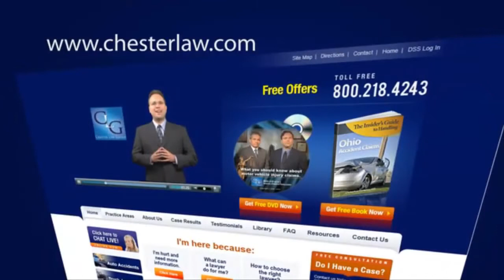Intentionally Caused Injuries | Ohio Personal Injury Law Firm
Chester Law Group is an Ohio injury law firm that handles various types of personal injury cases.

When you have been injured, it is important that you have the advice of a qualified, competent attorney to protect your rights against the insurance company.